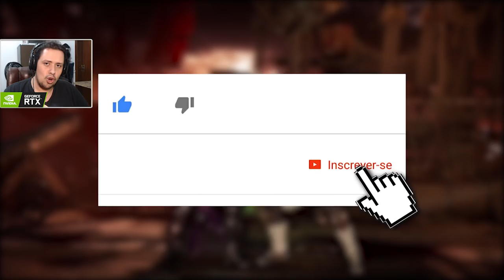MORTAL KOMBAT 11: TESTAMOS A SINDEL (SKINS, GEARS, FATALITIES, BRUTALITIES, FINAL ARCADE)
Hoje trazemos para vocês um conteúdo exclusivo da poderosa Sindel em Mortal Kombat 11. Fomos convidados pela Warner para testar a rainha de Edênia antecipadamente e agora vocês conferem todas as skins, gears, poses de entrada e vitória, o segundo fatality, brutalities e o final da personagem no modo arcade. Comentem o que acharam do conteúdo e divulguem como se não houvesse o amanhã. Desta forma poderemos no futuro trazer mais conteúdos de forma exclusiva só para vocês.

Nosso PC Gamer:
Microfone: HYPERX QuadCast
SSD: TeamGroup T-Force Delta 500gb
VGA: NVIDIA GeForce RTX 2060
Fonte: Corsair TX850 W
Proc: Intel Core i7 4790k 4.0Ghz